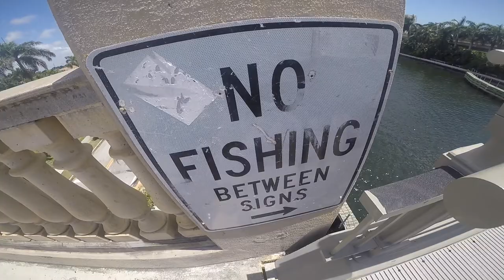Hollywood Florida Beach Trippin'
Short GoPro Hero 4 clips of the beautiful Hollywood Florida Beach area. Song is "It's Only (Instrumental)" by ODESZA